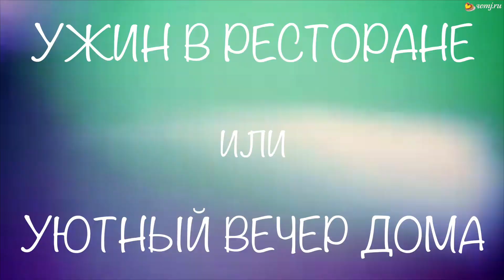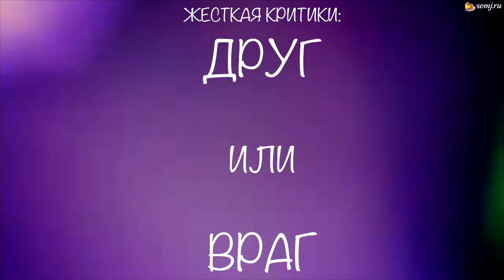Зачем звезда Instagram Дарья Пынзарь ходит на фитнес с макияжем